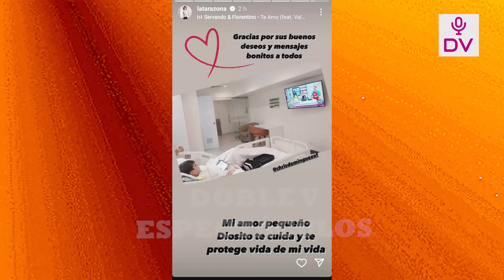CHRISTIANDOMINGUEZ PASA LA NOCHE CON SU HIJO Y KARLA TARAZONA EN LA CLINICA?AMBOS SE LUCIERON JUNTOS